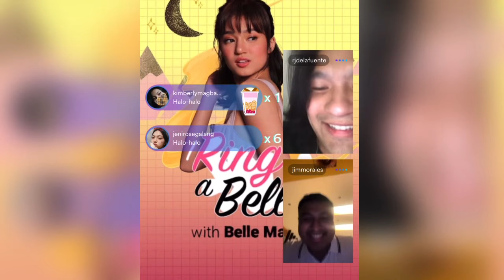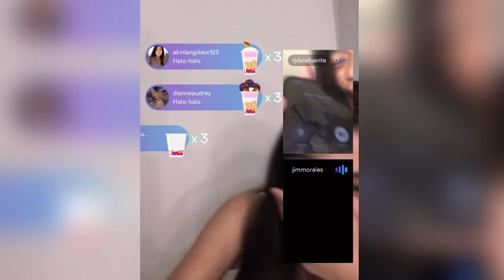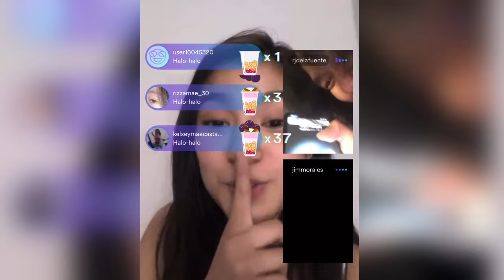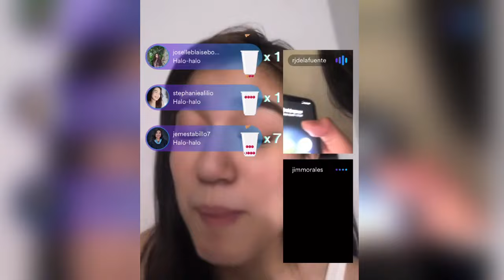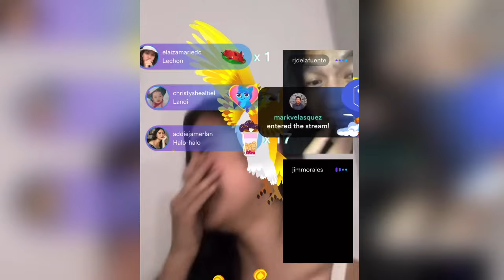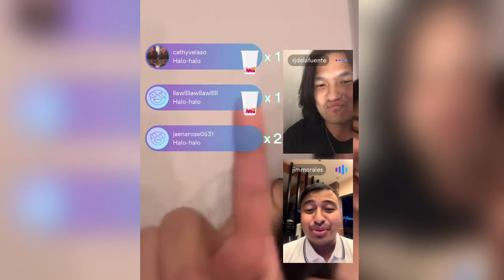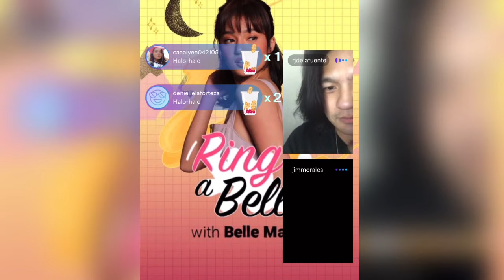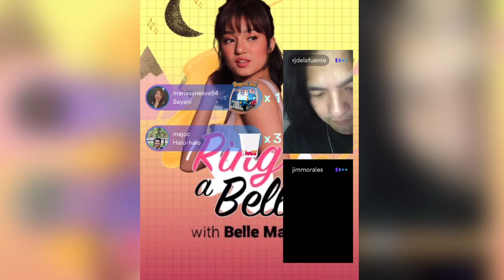BELLE MARIANO's KUMU LIVE 8/25/21 | DONBELLE ganaps | Ynna Almazar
Thank you guys for watching and not skipping ads. Super appreciated 💙

Hi do you wanna be part of Ynnamazing fam? You can DM my admin Gwen on IG @iammarygwenperez for more info 💙